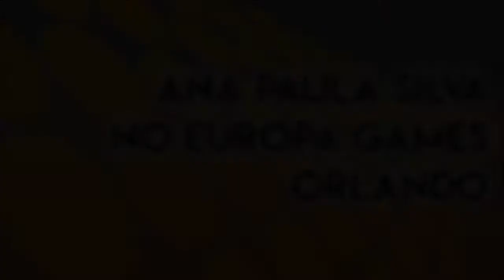A PRÓ NA PRÁTICA COM ANA PAULA SILVA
Detalhes e manhas da IFBB PRO, Ana Paula SIlva, sobre biquíni, pintura, foco no palco, árbitros e a dura realidade dos patrocínios. Truques e macetes imperdíveis para as meninas do Brasil que pensam no tão cobiçado passaporte para a vida profissional.